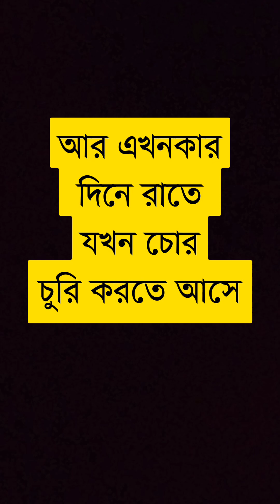আগেকার দিনে যখন রাতে চোর চুরি করতে আসতো